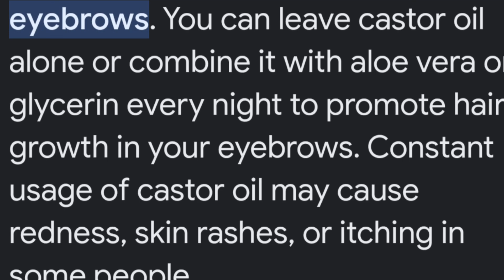How to Grow Long Lashes and Thick Eyebrows Naturally | 100% Results in just 2 weeks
your's truly
Zaara Shafi